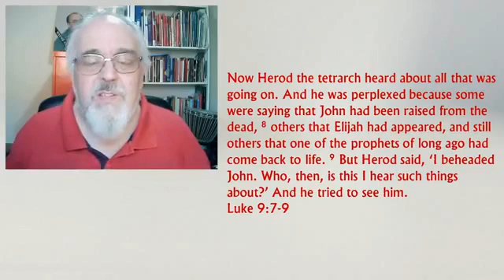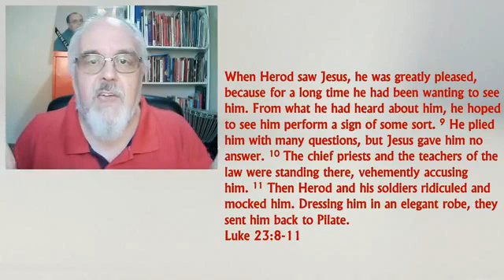Meeting Jesus 13 March 30th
Wayne Clarke leads our Lent Bible Study on Facebook Live, of the trial of Jesus before Herod.